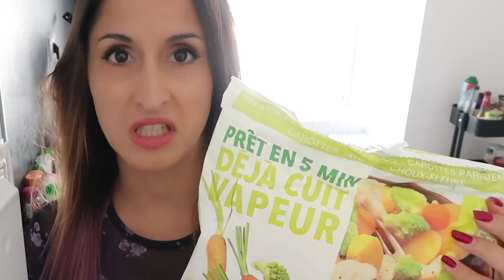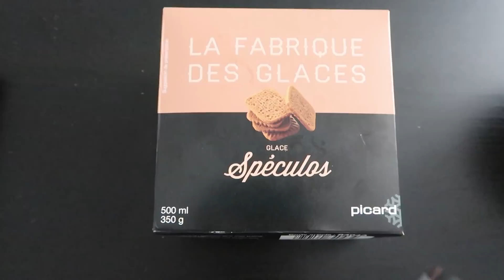CE QUE JE FAIS QUAND JE DÉPRIME !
Certains jours je déprime et voici ce que je fais.

REJOINS - MOI !
Snap : doomsytb

Eternal Father Strong To Save - The Midshipmen Glee Club

Three Kinds of Suns - Norma Rockwell